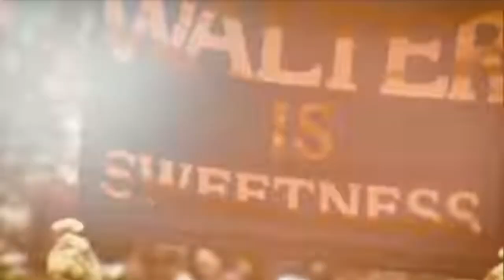Walter Payton: Sweetness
“Sweetness Revisited: Walter Payton’s Enduring Legacy”
Walter Payton, also known as Sweetness, was a legendary NFL running back who played for the Chicago Bears from 1975 to 1987. His exceptional speed, agility, and determination on the field earned him numerous accolades and records. But beyond his on-field accomplishments, Payton was admired for his humanitarian efforts and dedication to giving back to his community.
This video delves into Payton’s remarkable journey, showcasing highlights of his career—featuring breathtaking runs, catches, passes, and touchdowns. It also captures his toughness, determination, and heart. Payton’s signature moves, such as his stiff arm, leap over the goal line, and stutter step, are celebrated.
However, Sweetness was more than just a phenomenal athlete. His impact extended beyond football. Even after his untimely death in 1999, his legacy continues to inspire and impact people, both on and off the football field. Walter Payton will always be remembered as one of the greatest players in NFL history—a true icon of the game.
Watch the video here to relive the magic of Sweetness and honor his enduring legacy. 🏈🌟🎥1.
Feel free to explore the video and immerse yourself in the greatness of Walter Payton! 🙌🏽🏆